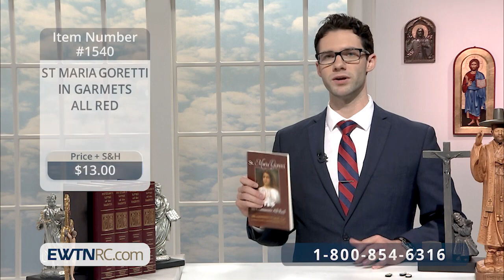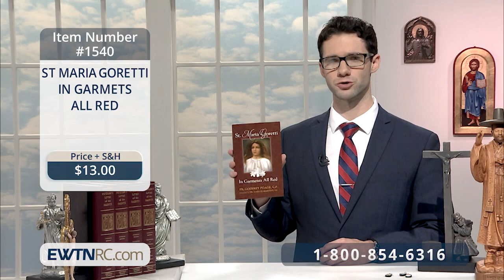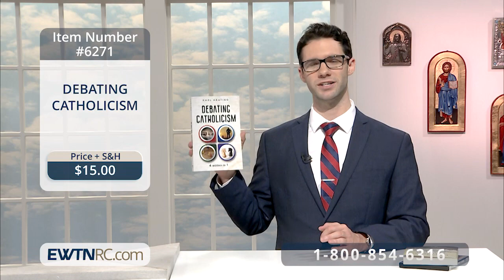EWTN Religious Catalogue - 2018-10-29 -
Browse and purchase religious items and holy reminders to support EWTN's mission, including: Sts. Peter and Paul Book Ends set; Ognissanti Standing Crucifix; St. Francis Bronze Finished Statue and more.